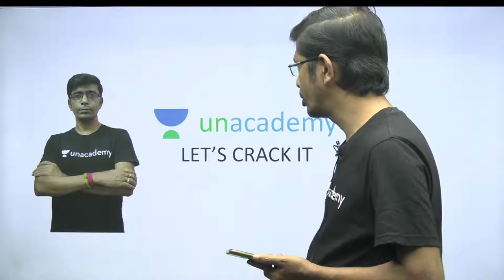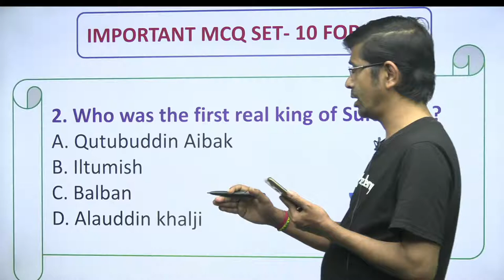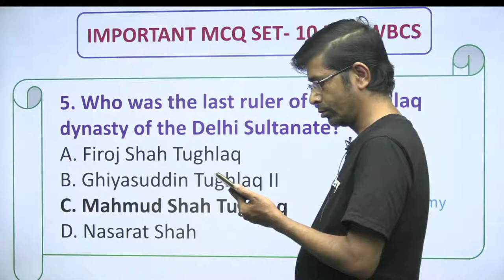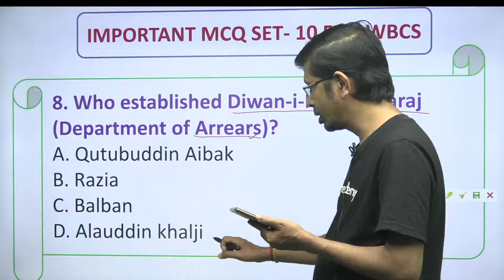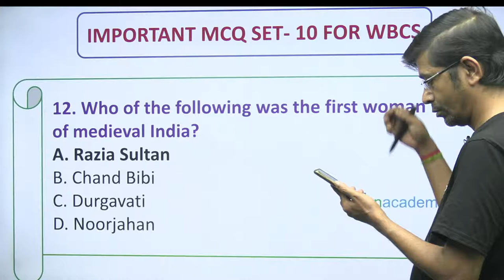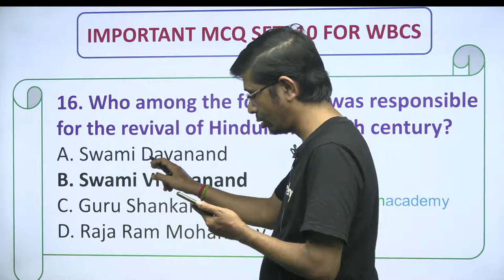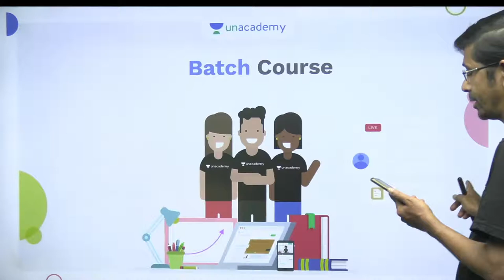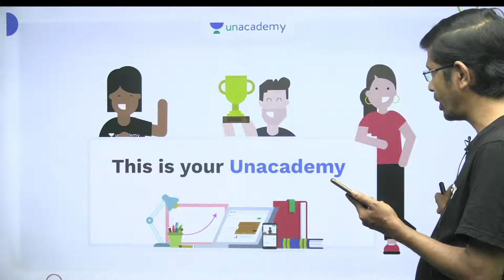MCQ and PYQ Discussion | Set 10 | Soumen Roy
Preparing for WBCS exam? Watch this live class of Soumen Roy on MCQ and PYQ Discussion. This session will be helpful for aspirants preparing for WBPSC as well as other government exams.

👉About the educator: Soumen Roy is an educator of History with 20 years of experience. He has successfully guided 10000s of WBCS Aspirants to success.